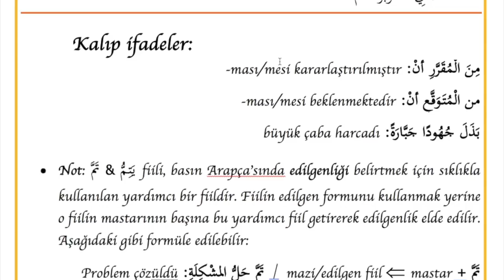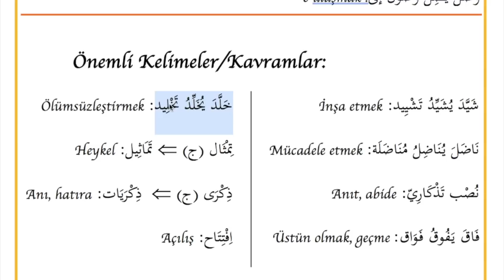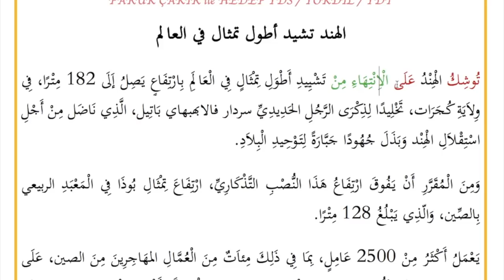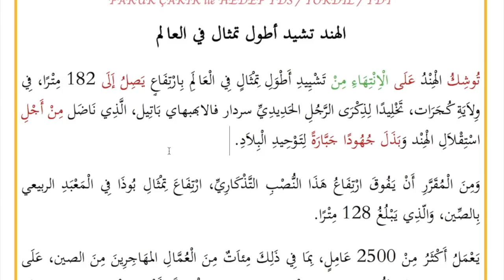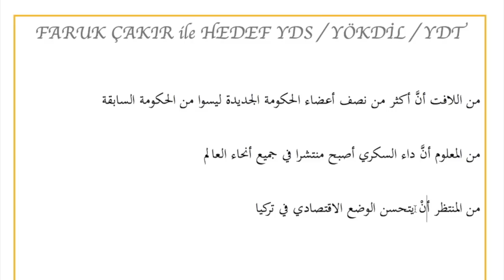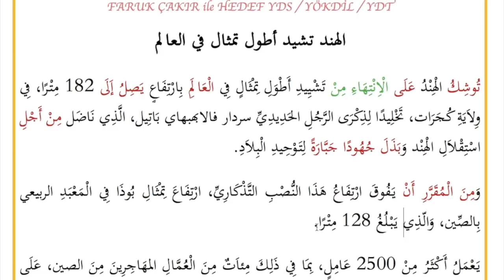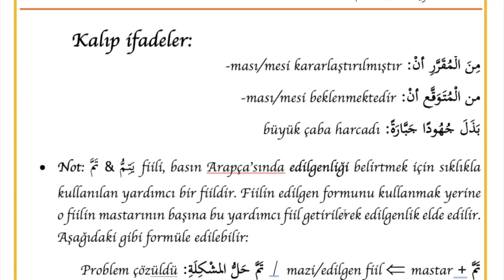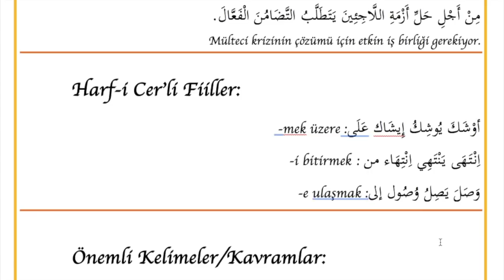Hedef Arapça YDS / YÖKDİL / YDT 1. Ders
Merhabalar. Bendeniz M. Faruk ÇAKIR, Uludağ Üniversitesi'nde Arap Dili ve Belagatı Öğretim görevlisiyim. Kanalımızda yayınlayacağımız bu dersler Yds, Yökdil ve Ydt (Arapça) sınavına hazırlananlar yahut Arapçasını geliştirmek isteyenler için hazırlanmıştır. Bol istifadeler dilerim... :)